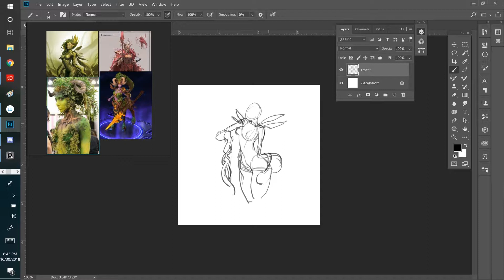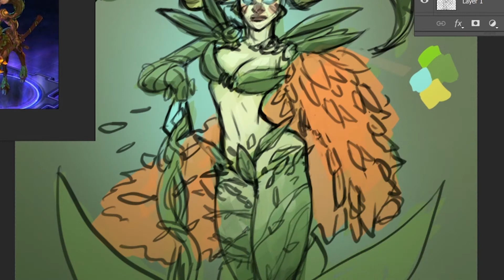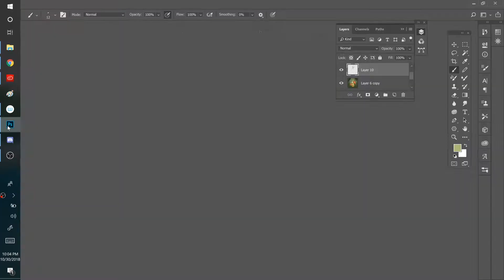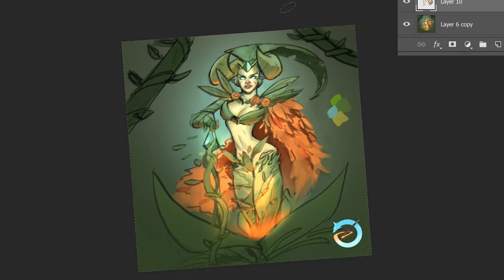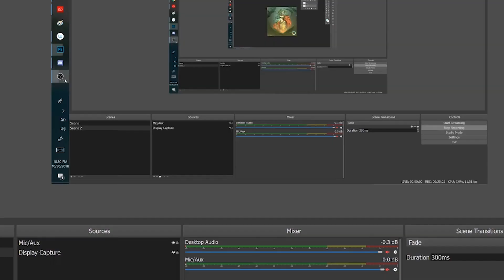Ross Tran Art Challenge: Dryad Timelaps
Hello Everyone! This is a timelaps that I made from a piece I created in Ross Draws Discord fir one of the art challenges!